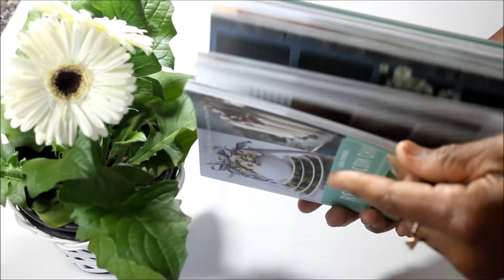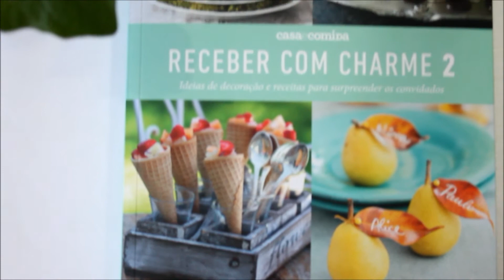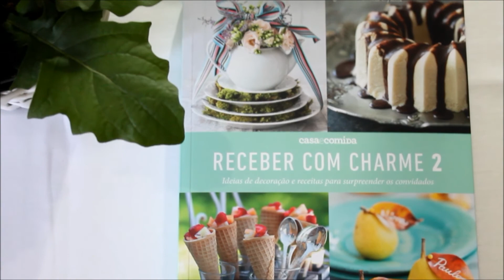Livro - Receber com charme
No vídeo de hoje comentei sobre o livro Receber com charme 1 e 2, publicado pela Editora Globo. Aperte o play e confira!

Darci Loureiro